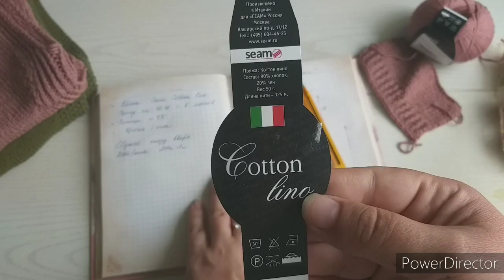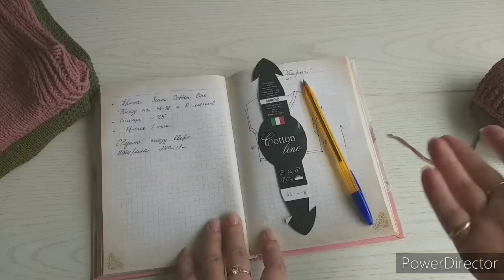МК топ "Оберег"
магазин "Мир Вышивки"